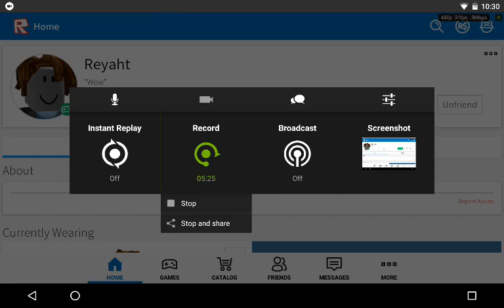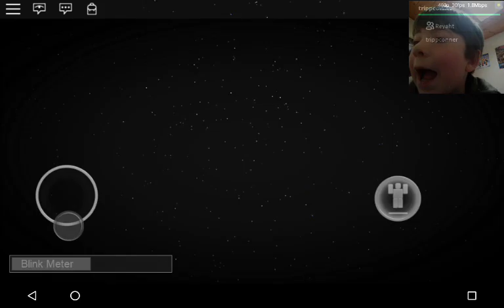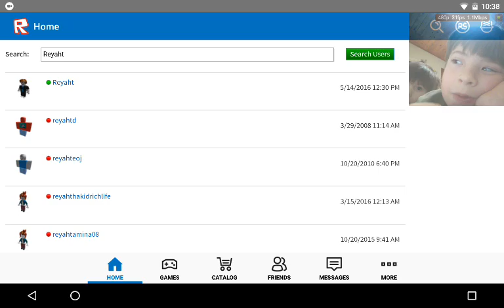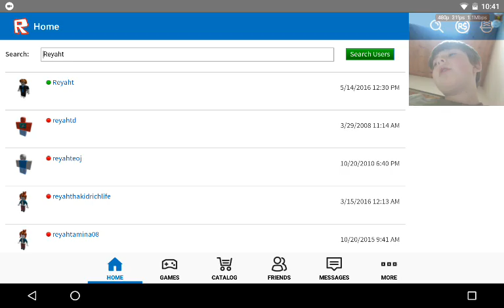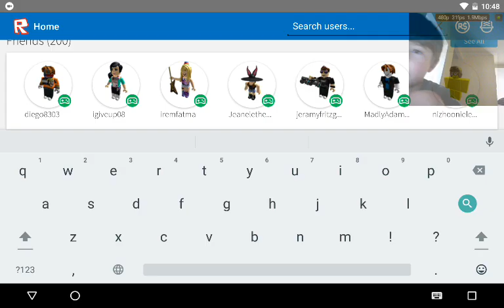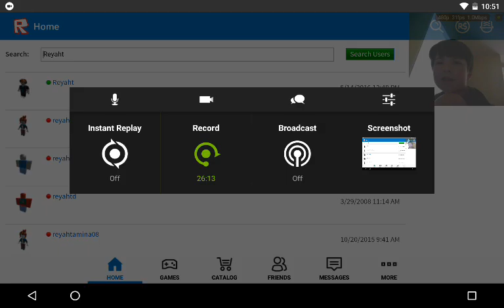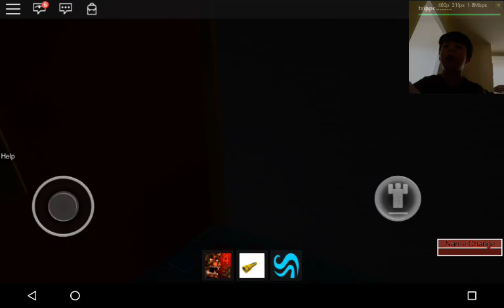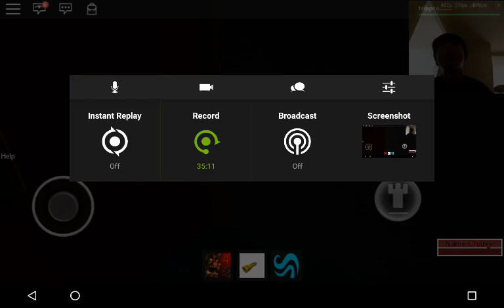(ROBLOX)Me and Thayer have a bad time...J K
Hey guys hope you enjoyed if you did smash that like button comment and sub byeee!I need to do this quickly!
BRUH